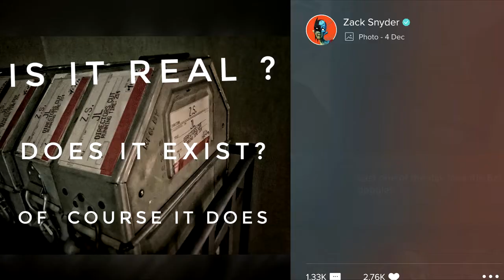Bvs Director Commentary! How It Relates To The Snyder Cut, Also A Theory!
Welcome to Strong Arm Flix! I'm ya boy Tflame Gladiator!

Strong Arm Flix Episode 38

Analysis: I discuss what we learned from the live bvs directors commentary
with zack snyder and how it pertains to the snyder cut! Plus a theory!

Release The Snyder  Cut
Join us in the fight on Twitter! Click follow and turn on bell notifications

This is a small channel so if you like what you